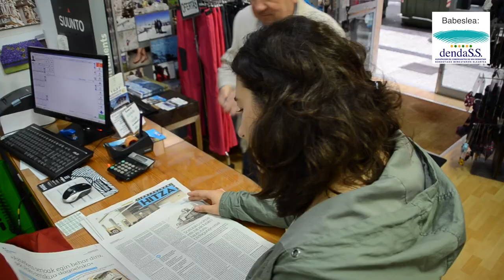Gertukoa gozatu Irutxuloko Hitzarekin! I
IRUTXULOKO HITZAren erosketa poltsa lortu nahi duzu? Esaiguzu zein den zure auzoko saltokitik gustukoena, eta lortu gure poltsa berezia